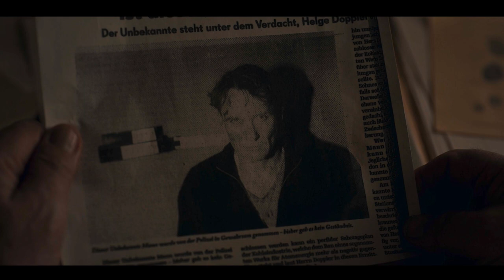Thunder - Dark (S02E02)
Netflix TV Show: Dark (S02E02)